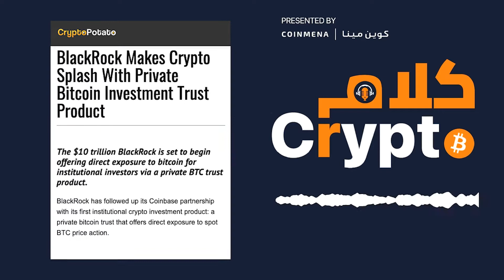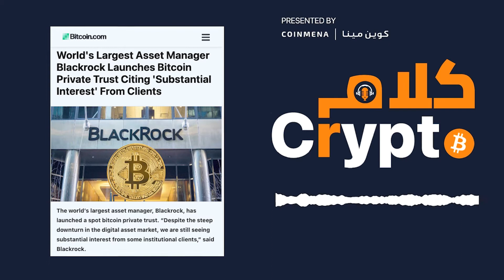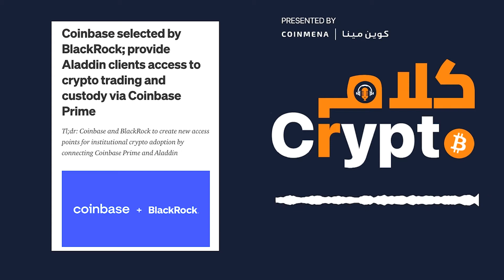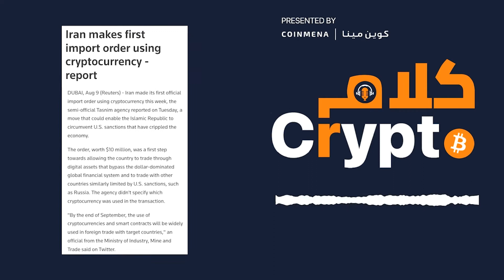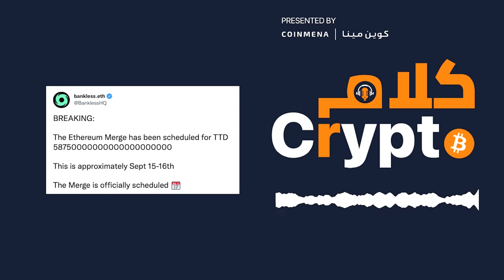📧🎙 كلام كريبتو #٣٥: اعلان موعد ترقية الإثيريوم، بلاك روك تطلق صندوق استثمار للبيتكوين، وغيرها!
أهلاً ومرحباً بكم في النشرة الإخبارية الأسبوعية الخامسة والثلاثون من كوين مينا، كلام كريبتو. نستعرض وإياكم آخر الأخبار والمستجدات في عالم العملات الرقمية. هذا الأسبوع، نجاح الاختبار النهائي قبيل ترقية الإثيريوم، وإطلاق بلاك روك لخدمة التداول الفوري عبر صندوق استثماري جديد، وحظر تورنيدو كاش في الولايات المتحدة. كل هذا وغيرها من الأخبار تجدونها في نشرتنا، لذلك دعونا نبدأ ونستعرض أبرز أخبار الأسبوع في كلام كريبتو.